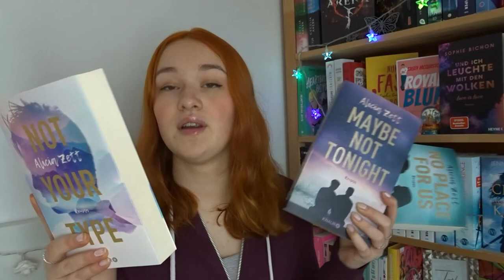Meine liebsten queeren Bücher: liiiebeeennn wirrr :)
Moinnnn,
wollte unbedingt mal nen Video machen mit meinen liebsten queeren Büchern, vorrangig romances.
...auf Insta heiß ich übrigens theoneandonlycamiracle ...kreativ ik. nice.
genau.
tschau.

Hier die genannten books: (alles unbezahlte Werbung)
1. The girls i've been- Tess Sharpe
2. Blackout. Liebe leuchtet auch im Dunkeln- Dhonielle Clayton, Tiffany D. Jackson, Nic Stone, Angie Thomas, Ashley Woodfolk, Nicola Yoon
3. Mein fast perfekter Sommer- Sophie Gonzales
4. love is love- Reihe- Sophie Bichon
5. In all seinen Farben- George Lester
6. Love is Queer- Reihe- Alicia Zett
7. Den Mund voll ungesagter Dinge- Anne Freytag
8. Romeo und Julian. Theaterstück Leben- Joel Nicholas Krehl
9. Royal blue- Casey McQuiston